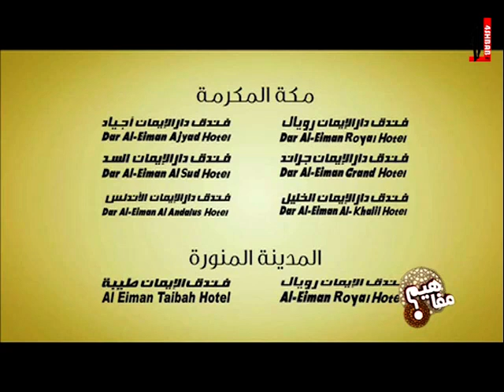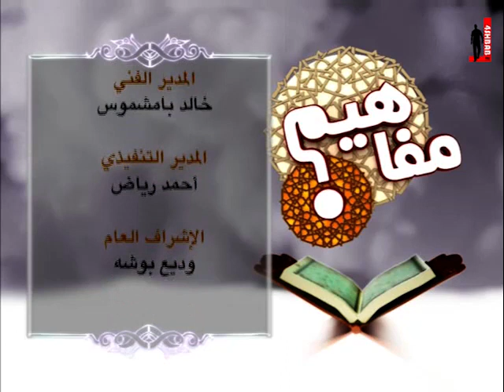مفاهيم5 - الحلقة 14 - النسخ 3